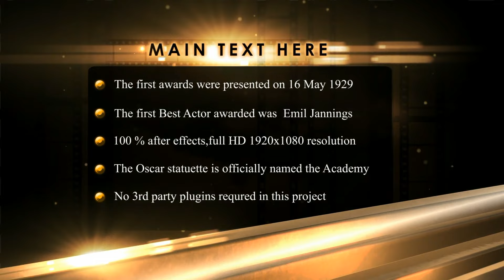Inspiring Background Music For Awards Ceremony & Presentations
►To preview more tracks by Music_for_Video, please visit my AudioJungle profile

►Previously titled ‘Award’

Award is a powerful composition bring all the epic atmosphere and force. Awards is a perfect background music for your media project.

This music would work perfectly for sports video, award ceremony, awarding show, nomination, olympic games background, olympic competition video, opener, promo, movie, film, news broadcast, scoring trailer, awards titles, TV program, YouTube video and any project that needs a grand, as celebratory orchestral fanfare.

To use this music in your YouTube videos or media, you must first purchase a license from the link above. This is very important, as it will prevent any possible strikes against your YouTube channel or videos.

Simply put, it means that royalties don't have to be paid to the creator each and every time it's used (ie. free of royalties); but instead, a one-time fixed fee is paid, which is via a license purchase.